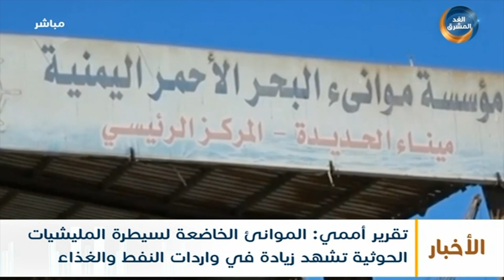تقرير أممي: الموانئ الخاضعة لسيطرة مليشيا الحوثي تشهد زيادة في واردات النفط والغذاء